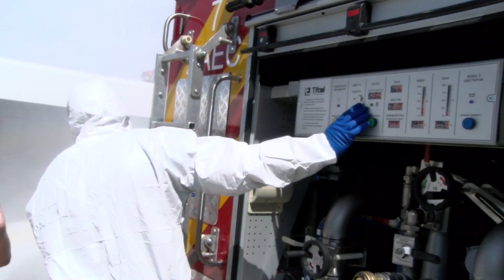На Хмельницькій АЕС та у місті Нетішині відбулося позапланове командно-штабне навчання | XAECTV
На виконання окремого доручення президента ДП «НАЕК «Енергоатом» на ХАЕС та у місті Нетішині відбулося позапланове командно-штабне навчання за участі органів управління та сил цивільного захисту Хмельницької області.

Залучені підрозділи відпрацювали свою взаємодію у разі виникнення позаштатної ситуації на об'єкті критичної інфраструктури, спричиненої військовою агресією рф проти України.

Основними завданнями навчання була перевірка системи аварійного реагування ВП ХАЕС, реалізація відповідних заходів щодо взаємодії ВП ХАЕС із місцевими органами влади та рятувальниками.

Готовність сил та засобів територіальних громад та структурних підрозділів ДСНС під час КШН перевірив перший заступник начальника Хмельницької ОВА Сергій Тюрін.
YouTube-канал телестудії ВП "Хмельницька АЕС" - однієї з 4 діючих АЕС України. Інформаційні сюжети, репортажі про події на Хмельницькій АЕС, місті-супутнику Нетішині та у громадах, які розташовані у 30-кілометровій зоні спостереження.
YouTube channel by TV studio of Khmelnytskyi NPP, which is one of the four Ukrainian NPPs in operation. Information stories, reports on events at the Khmelnytskyi NPP, the satellite town Netishyn and in the communities located in the 30-kilometer of the adjacent area.